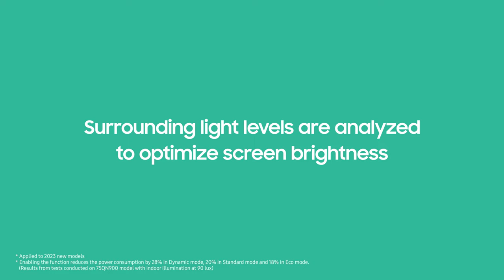This World Environment Day, save energy with Samsung TVs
Let your screen save more energy for you this WorldEnvironmentDay. 2023 Samsung TVs’ brightness optimization feature adjusts screen brightness to suit your surroundings, so you’re only using the power you actually need.